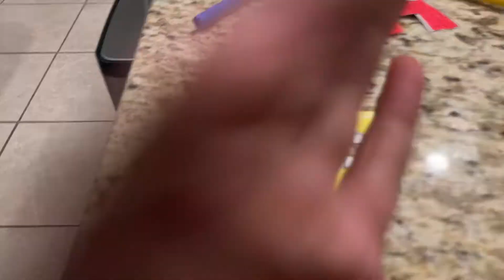October 8, 2022